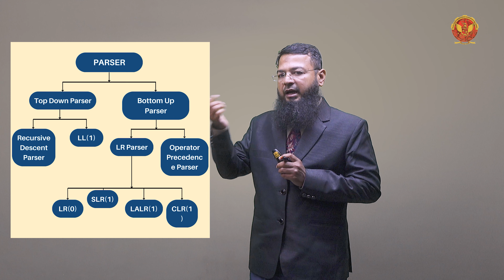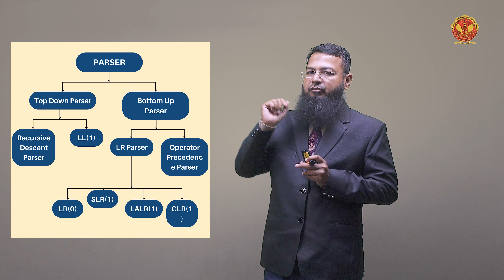2.6 Bottom Up Parsing | CS603(C)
UNIT 2 | COMPILER DESIGN

2.6 Bottom Up Parsing

Welcome to our comprehensive tutorial on Unit 2 of Compiler Design, focusing on Syntax Analysis & Syntax Directed Translation. This unit is pivotal for understanding how compilers interpret and translate programming languages. Here's what we'll cover in this video:

2.1 Introduction of Syntax Analysis & Syntax Directed Translation
Dive into the fundamentals of syntax analysis and how it differs from lexical analysis. Understand the role of syntax-directed translation in compiler design.

2.2 Introduction to Syntax Analysis Tree
Learn about syntax trees, also known as parse trees, and their significance in representing the syntactic structure of source code.

2.3 Concept of Context-Free Grammar (CFG)
Explore the concept of context-free grammar, its components, and how it is used to define the syntax of programming languages.

2.4 Parsing Introduction and Parsing Methods
Get an overview of parsing and the various parsing techniques used in syntax analysis, including top-down and bottom-up parsing.

2.5 LL (1) Grammar
Understand LL (1) grammar, a type of context-free grammar that can be parsed by a top-down parser with a single lookahead token.

2.6 Bottom-Up Parsing
Delve into bottom-up parsing, which constructs the parse tree from the leaves up to the root. Learn about the mechanics and benefits of this method.

2.7 LALR (1) Parser
Study the LALR (1) parser, which is a lookahead LR parser. It's commonly used in practice due to its efficiency and power.

2.8 Operator Precedence Parser
Learn about operator precedence parsing, a technique used to handle operators and their precedence in expressions.

2.9 Syntax-Directed Definitions and Their Analysis
Understand syntax-directed definitions and how they associate semantic rules with grammar productions. Analyze their application in syntax-directed translation.

Whether you are a student preparing for exams or a professional looking to deepen your understanding of compiler design, this video is for you. Join us as we break down these complex concepts into easy-to-understand sections.